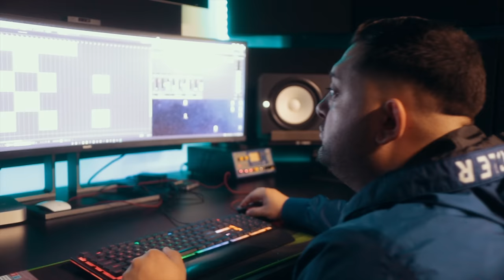PUIȘOR DE LA MEDIAȘ ❌ Când ai tată de valoare 2023 🔝🔝✈️ puisordelamedias #2023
Orchestratie : Ponciu Cătălin
Sound design & master - Galfi Radu Production
Video : Galfi Radu Production

Nu copia sau reposta acest videoclip!!! Toate drepturile rezervate!